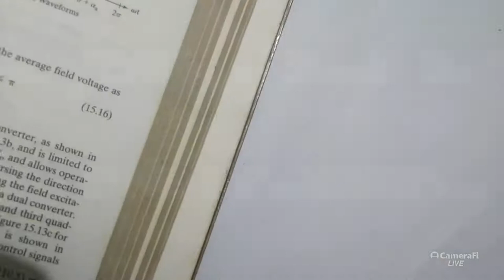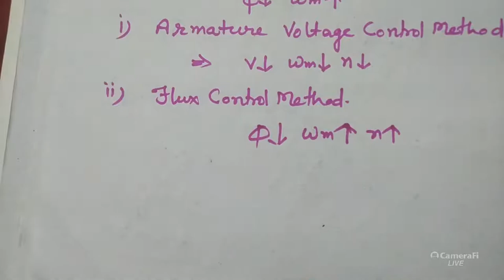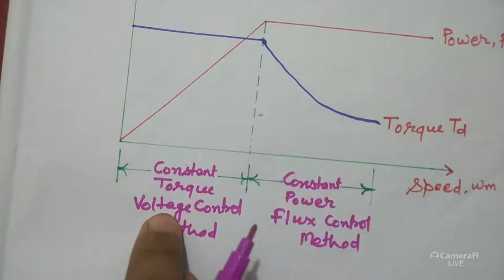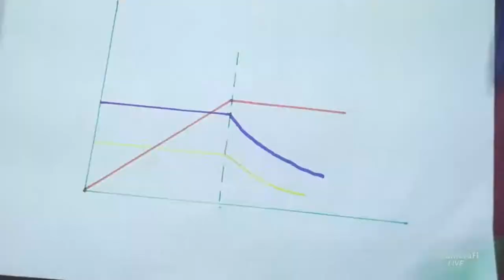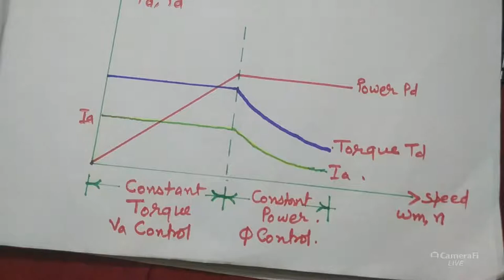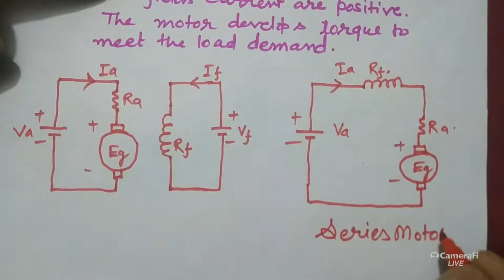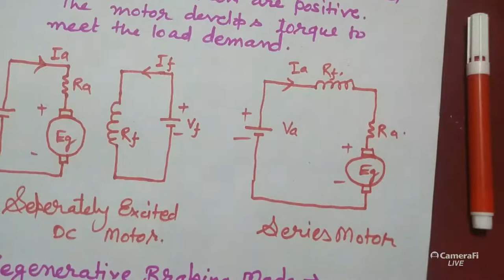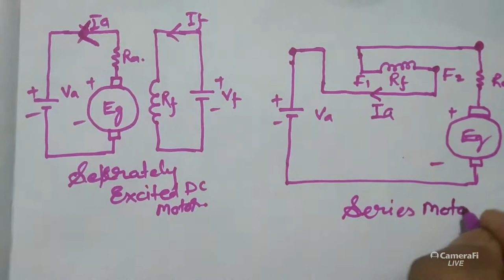EE2/ELX2/ Electric Drive2